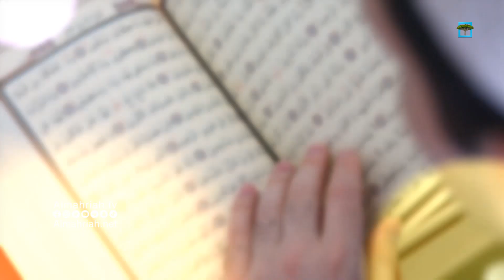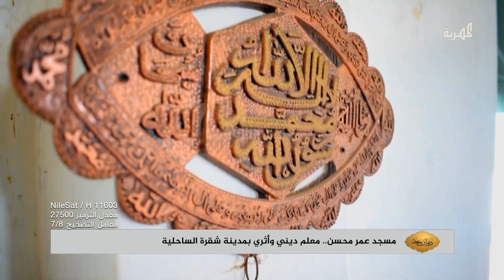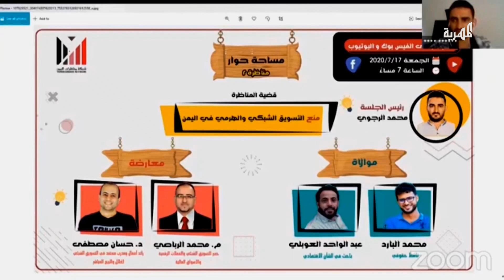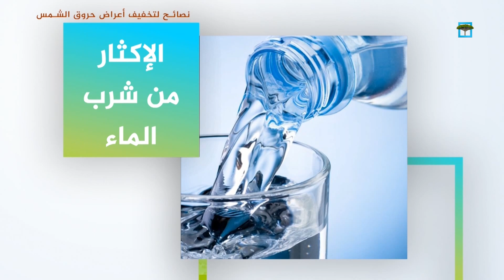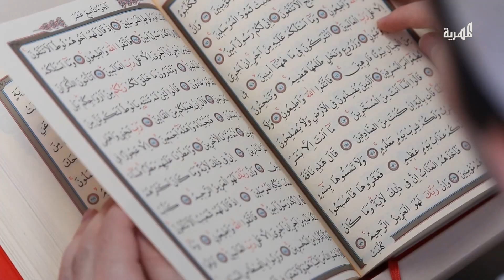المصابون بأمراض مزمنة ..كيف يصومون رمضان ؟! | ديوان رمضان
المصابون بأمراض مزمنة ..كيف يصومون رمضان
تشاهدونه طيلة أيام شهر رمضان بتمام الساعة 04:05 مساءً بتوقيت اليمن